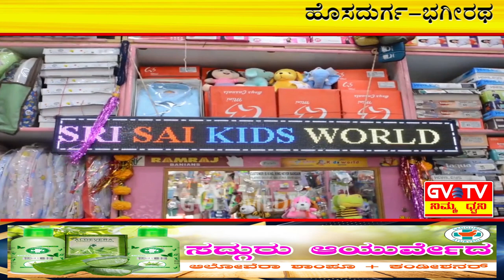ಹೊಸದುರ್ಗ-ಭಗೀರಥ ಜಯಂತಿ ಆಚರಣೆ ಜಾರಿಗೊಳಿಸಿದ್ದೇ ನಮ್ಮ ಸರ್ಕಾರ...!ಮಾಜಿ ಮುಖ್ಯಮಂತ್ರಿ"ಸಿದ್ಧರಾಮಯ್ಯ"ಪ್ರತಿಪಾದನೆ.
ಭಗೀರಥ ಗುರು ಪೀಠದಲ್ಲಿ ನಡೆದ"ಭಗೀರಥ ಜಯಂತೋತ್ಸವ"ದ ಕಾರ್ಯಕ್ರಮವನ್ನು ಉದ್ಘಾಟಿಸಿದ ಮಾಜಿ ಮುಖ್ಯಮಂತ್ರಿ"ಸಿದ್ದರಾಮಯ್ಯ"ಮತ್ತು ಕೆಪಿಸಿಸಿ ಅಧ್ಯಕ್ಷರಾದ'ಡಿ.ಕೆ.ಶಿವಕುಮಾರ್"ಜೊತೆಗೆ ಸಮಾಜದ ಹಿರಿಯ ಮುಖಂಡರು,ಸರ್ವ ಭಕ್ತಾಧಿಗಳು ಈ ಜಯಂತ್ಯೋತ್ಸವಕ್ಕೆ ಸಾಥ್ ನೀಡಿದರು.